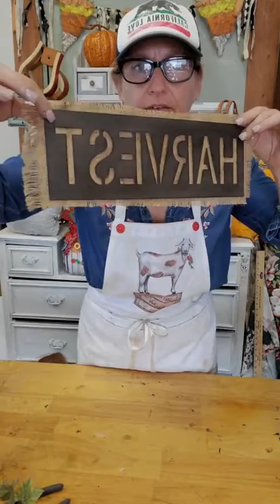Rustic HARVEST Rake Project 2021